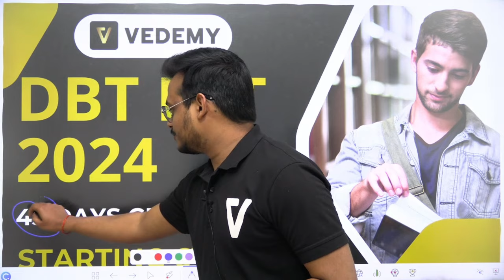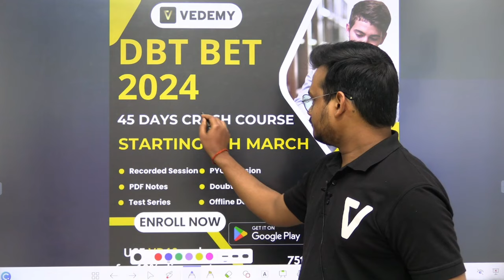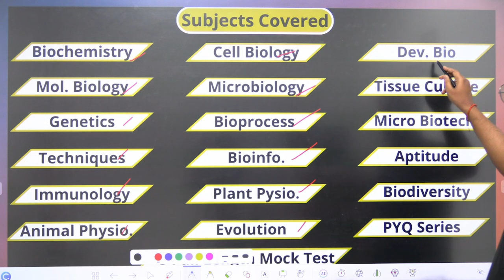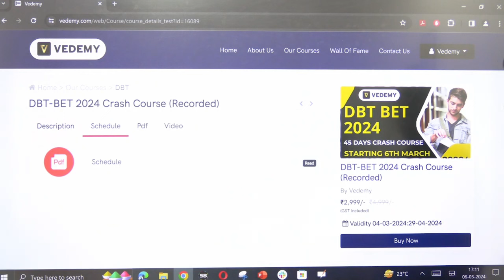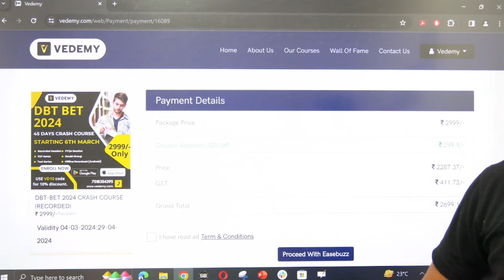DBT BET 2024 | 45 days Crash Course | Starting Today | Including Test Series | Enroll Now